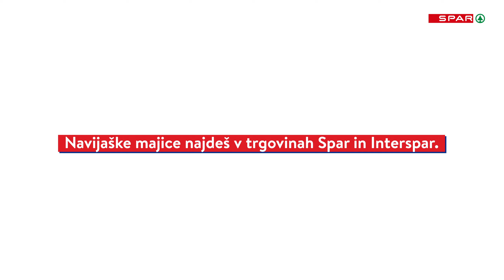SPAR - NAVIJAŠKE MAJICE "NE SE ŠPARAT"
Ena trojka, dve … Koliko jih je v izzivu zadel David Urankar?🏀

V želji, da se skupaj pripravimo na evropsko košarkarsko prvenstvo, smo v SPARU pričeli s košarkarskimi izzivi! ⛹‍♀⛹

Košarkarice iz ŽKD Ježica so prvo majico z izzivom predale Davidu Urankarju. Te zanima, kako se je odrezal v metanju trojk? 😉 Poglej si video! V njem na koncu David majico z novim izzivom preda naslednjemu izzvancu – Cool Fotru. 🏀👕 Misliš, da bo ta kos izzivu? 💪

Ker bi radi, da se nam pridružiš tudi ti, smo v SPARU pripravili posebne navijaške majice ""ne se šparat!""; ob nakupu vsake majice pa 1 evro darujemo v razvoj mladih košarkarjev in košarkaric. 🧡 Pripravi se na evropsko košarkarsko prvenstvo z nami in z nakupom majice podpri mlade košarkarske talente!